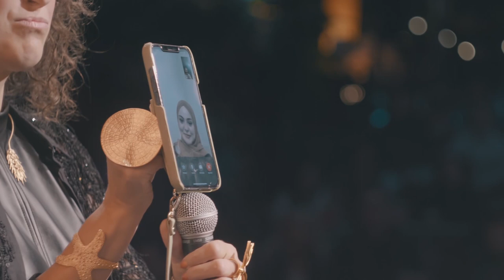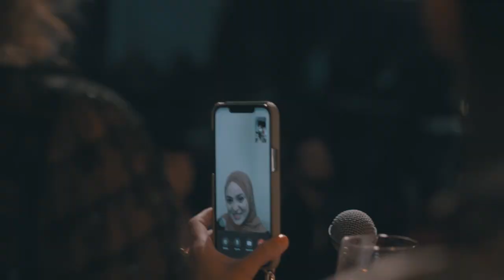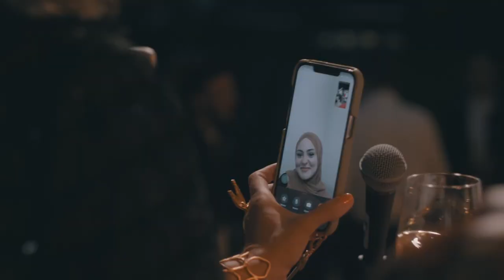Soul of Braunschweig 2021 (Live at Wolters Applausgarten)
Project by If a Bird e.V

Moderation by Remember Why You Started, Andru König und Sercan Özgüler, Lilith Randhahn

Interview Lil Siso 6:59
Lil Siso - All in 8:23

Interview Emily 14:54
Emily - Better things to do 17:21

Interview Ceyda  21:39
Ceyda (Coverband) - Schauen hin schauen weg 23:28

Interview Marie 28:09
Marie - Why my love drives the people mad 30:21

Interview Fine 35:05
Fine - Wann verlieb ich mich in mich? 40:03

Interview Tiara 46:48
Tiara - You don't hurt me but I do 50:50

Interview Vivienne M  56:21
Vivienne M - Omen 1:00:33

Interview Kiara 1:06:17
Kiara - Alle hören hin 1:08:56

Interview TiKiMa 1:20:07
TiKiMa - Everyone except for me 1:23:04

Interview Emily 1:28:04
Emily / Vivienne M - Point of view 1:30:50

Interview Vivienne M 1:35:22
Vivienne M - Spiegelmauern 1:38:17

Interview Fine / Lil Siso / Elias 1:47:36
Fine / Lil Siso / Elias - Wer wenn nicht wir!? 1:51:36

Lil Siso - Lass sie reden lass sie lästern 2:00:30

Keys - Billy Ray Schlag
Bass - Kilian Alberti
Drums - John Winston Berta
Gitarre - Joey Becker
Gitarre - Carl Giese
Cello - Christian Bussman
Geige - Julia Morrison
Geige - Kathrin Hildebrandt

Vocal Coaches - Tiana Kruškić, Shereen Adam

Film by Kollenda TV
Live Recording by Alexander Dobslaw
Mix by Billy Ray Schlag

Unterstützt von Applaus Kulturproduktionen und der United Kids Foundation